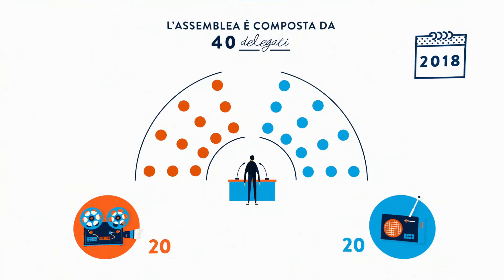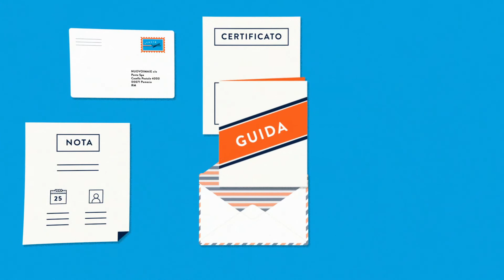NUOVOIMAIE ELEZIONI 2018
In questo video sono elencati tempi, modalità e nullità del voto in vista delle Elezioni 2018 per il rinnovo dell'Assemblea dei Delegati che si terranno il 25 giugno prossimo a Roma dalle 12.30 alle 20.30